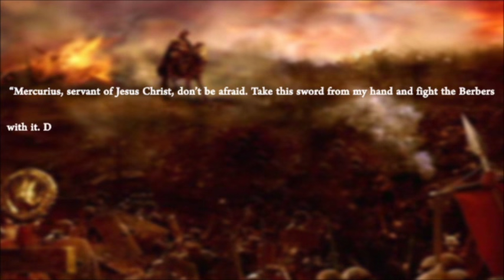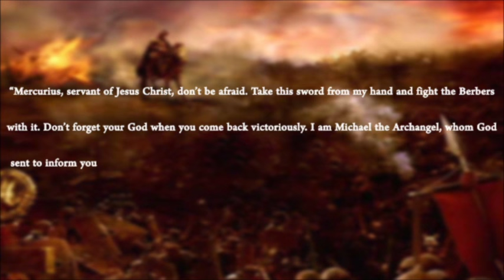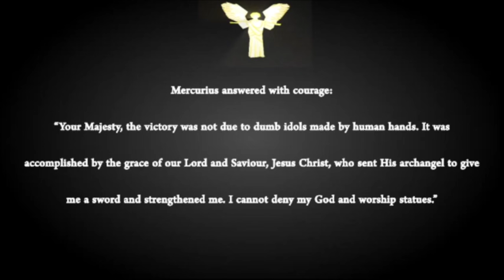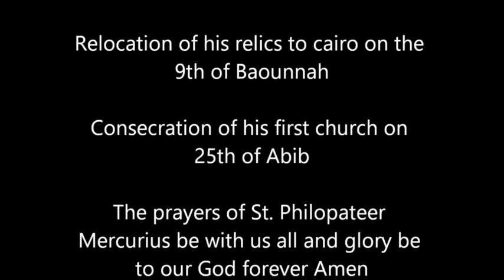The Life of St Philopateer Mercurius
The story and life of St. Philopateer Mercurius.